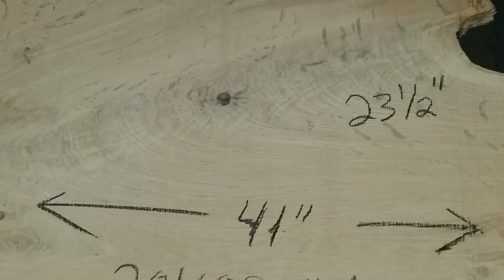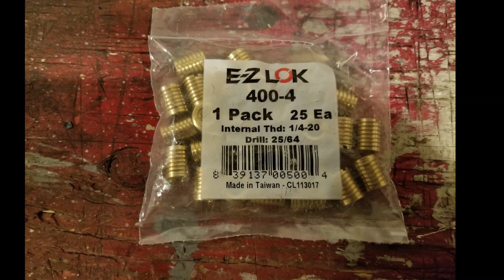DIY Live Edge Epoxy Top on Antique Sewing Machine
Building an end table using a white oak slab with crotch figure for the top and an antique cast iron frame from an old treadle sewing machine for the base.  Top is finished with bar-top epoxy.